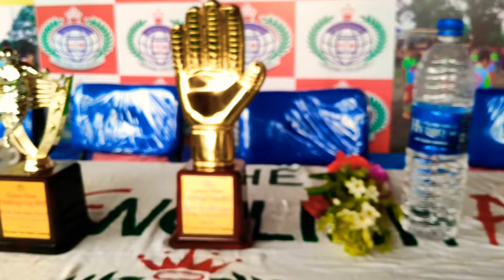GREEN VIEW CHALLENG CUP 2022 || BTC HOTSA VS NETAJI SPORTING CLUB football balurghat #2022